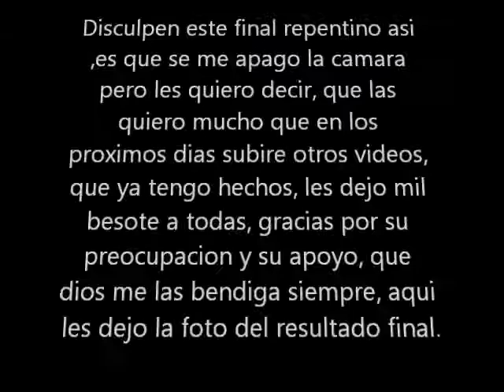Nail Art sencilla..wmv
Espero que les guste... les dejo un besito a todas y ya pronto pondre otros videitos, que dios me las bendiga.